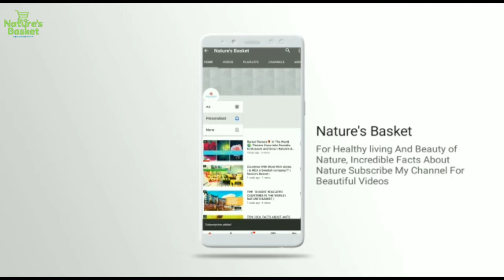DIY WALL ART Paintings / Stickers | Fashionable & Creative | Nature's Basket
Welcome

Nature's Basket.

This channel provides you with the best content about health and fitness. We hope to create videos regarding healthy content and how to be fit and lead a fit life style. In this video you can check out the latest and creative WALL ART DIY / PAINTINGS / STICKERS that can make your dream home more beautiful than expected. Check out these wall art DIY / PAINTINGS / STICKERS so as to mould your normal looking room into a master piece.

Click on the Notification 🔔 bell for quick updates